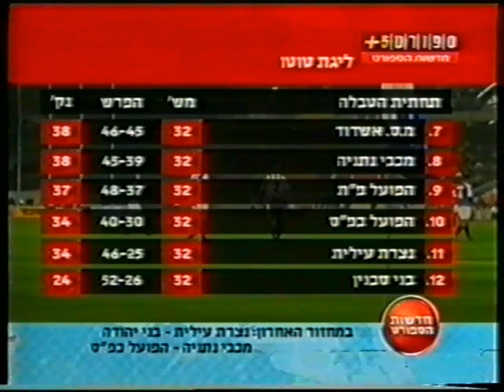עונת 2005-06 מחזור 32 - בית"ר י-ם 2:0 נצרת עילית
עונת 2005-06 מחזור 32 - בית"ר ירושלים 2:0 הפועל נצרת עילית (מחצית 1:0)

יום ראשון 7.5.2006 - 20:50 - אצטדיון טדי, ירושלים. 7,500 צופים.

שידור: ערוץ 10
שדרן: מאיר איינשטיין
פרשן: רן בן שמעון

0:33 הטבלה לפני משחקי המחזור.

שערים ואירועים:
2:05 דקה 13 - זולטן פולופ העלה את נצרת עילית ליתרון 1:0.
6:10 דקה 46 - איציק קורנפיין מכשיל את גיירמו ישראלביץ' ברחבה, פנדל לנצרת עילית.
6:45 דקה 47 - גיורגי חריסטוב העלה בפנדל את נצרת עילית ליתרון 2:0.
7:47 דקה 74 - דויד אגנסו שולח מרפק לפניו של גיירמו ישראלביץ' ומורחק. בית"ר ירושלים בעשרה שחקנים.

שידור משולב - במשחק המקביל - הפועל כפר סבא 0:1 בני סכנין:
דקה 42 - 4:14 אבי כנפו מעלה את כפר סבא ליתרון 0:1.

9:43 הטבלה לאחר משחקי המחזור.

הרכבים:

1:02 בית"ר ירושלים: (מערך הקבוצה 1:34)
איציק קורנפיין; תומר חליבה (46, דויד אגנסו, 74, הורחק), תומר בן יוסף, דוד אמסלם (62, קובי מויאל), יואב זיו; מזואה אנסומבו, גל אלברמן, ז'רום לרואה, פבריס פרננדז, אבירם ברוכיאן (58, אופיר עזו); ברק יצחקי.

0:43 הפועל נצרת עילית: (מערך הקבוצה 1:39)
אושרי לוי; אבישי ז'אנו (86, אשרף סולימאן), אלירן אלקיים, קובי נכטיילר, עמי אזולאי, דודי פדלון; חיים בנון, איגור ינשבסקי (90, אייל בן עמי), גיירמו ישראלביץ'; זולטן פולופ, גיורגי חריסטוב (62, עוז ברנדווין).